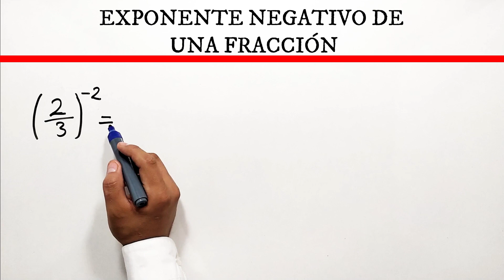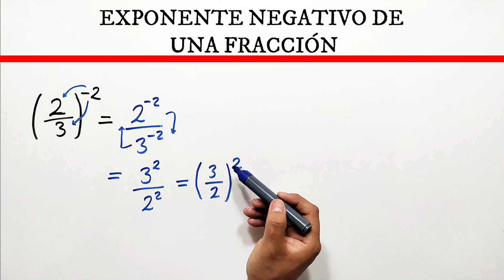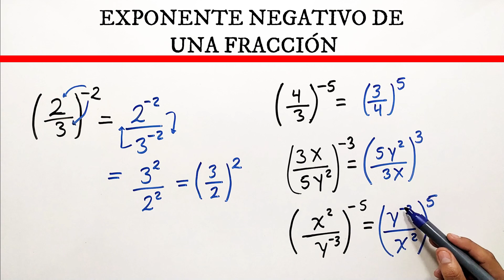✅👉 Exponente negativo de una fraccion ✅ Exponente negativo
🛑👉 En este vídeo te explico de forma muy fácil y rápida como simplificar una fraccion con exponente negativo. Esta es una propiedad de los exponentes.

✅ exponente negativo de una fraccion
✅ potencia de una fraccion con exponente negativo
✅ fraccion elevado a un numero negativo
✅ exponente negativo,base y exponente negativo
✅ fraccion exponente negativo
✅ fraccion elevada a una potencia negativa
✅ potencia negativa de una fraccion
✅ fracción con exponente negativo
✅ exponente negativo de una fracción
✅ potenciacion de fracciones
✅ potenciación de fracciones
✅ exponente negativo fracciones
✅ fracciones con exponentes negativos
✅ profe richard
✅ fraccion exponente negativo
✅ potenciacion de fracciones
✅ potenciación de fracciones
✅ exponente negativo fracciones
✅ profe richard
✅ fraccion exponente negativo
✅ potenciacion de fracciones
✅ potenciación de fracciones
✅ exponente negativo fracciones
✅ profe richard